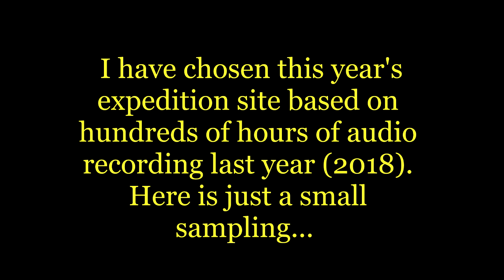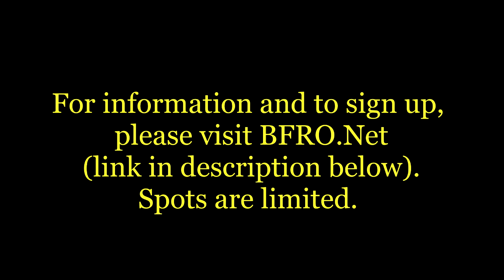Sasquatch Expedition with Christopher Noël (Vermont, September 26-29)